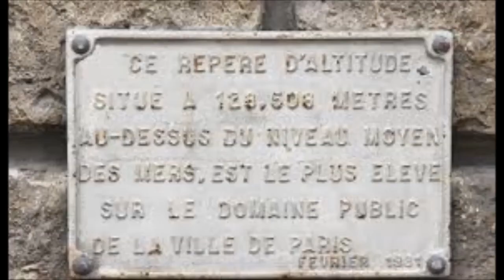la terre est ronde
montage son/image ( naturaljuh )